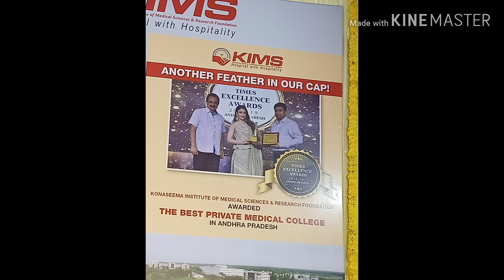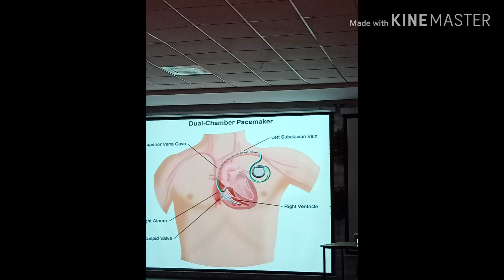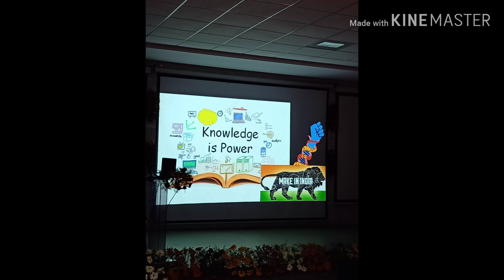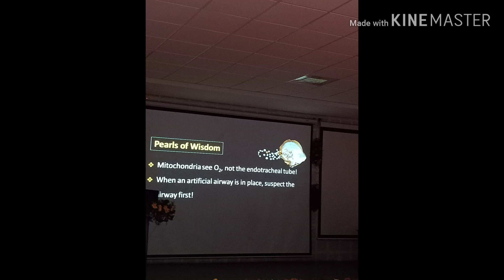ISACON Amlapuram my song at the background